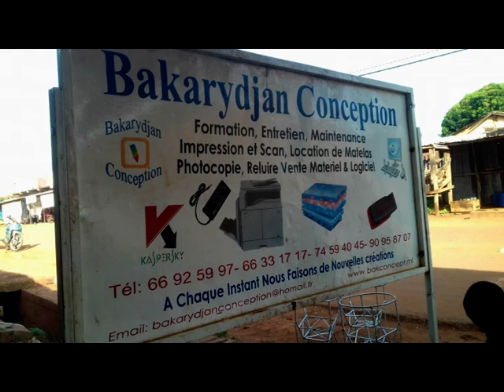Neba Solo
Journée Culturelle Senoufo
Festival du CICAARA du 27 au 28 Avril 2019 à Sikasso